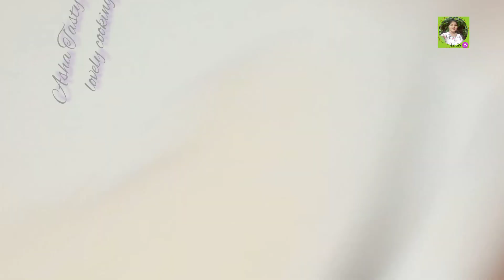Sri lankan Breadfruit Curry (Del curry)Asha Tasty ක්‍රමයට තෙම්පරාදු කර දෙල් කිරට උයමු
2 or 3 tablespoons of coconut oil
Half an onion
4 cloves of garlic
A pinch of curry powder
1/4 teaspoon mustard seeds
A teaspoon of chili flakes
2 tsp
1/4 teaspoon or a piece of cinnamon powder
Add salt powder to taste
A little turmeric powder

අවශ්‍ය දෑ
පොල්තෙල් මේස හැඳි 2ක් හෝ 3ක්
බි ළුණු ගෙඩි භාගයක්
සුදු ළුණු බික් 4ක්
කරපිංචා ඉත්තක්
අබ ඇට තේ හැඳි 1/4
කෑලි මිරිස් තේ හැන්දක්
තුනපහ තේ හැඳි 2ක්
කුරුඳු කුඩු තේ හැඳි 1/4 හෝ කෑල්ලක්
ලුණු කුඩු රස අනුව එක්කරන්න
කහ කුඩු ස්වල්පයක්
කරපිංචා

Created by Asha Tasty